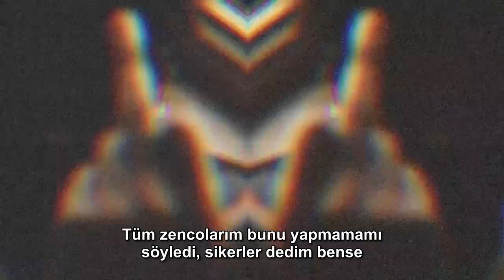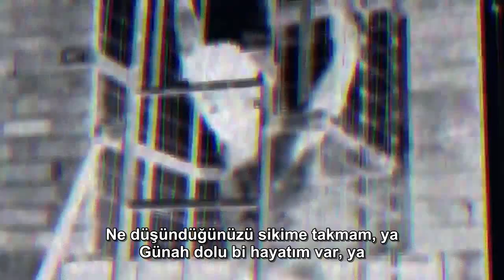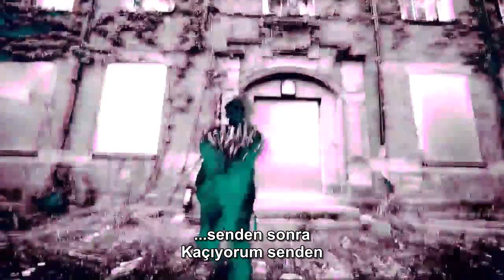Scarlxrd - DeathPunch (Türkçe Altyazılı)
Kaykaycı: Sıkı çalışmayı "grinding" kelimesiyle ifade etmiş, grinding aynı zamanda bir kaykay hareketi.